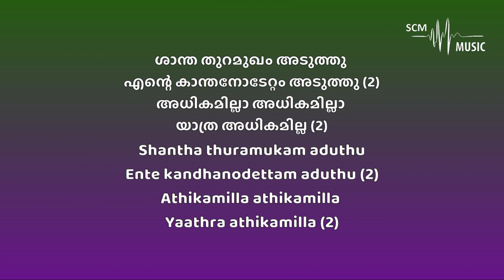Shaantha Thuramukham - Wilson Chennanattil (Middle Key - Karaoke)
Lyrics & Tune: Wilson Chennanattil
Orchestration: @SteveChackoMathew

You can support this ministry by donating here:
➢Bank Details:
Name: Steve Chacko Mathew
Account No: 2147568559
IFSC Code: KKBK0008655